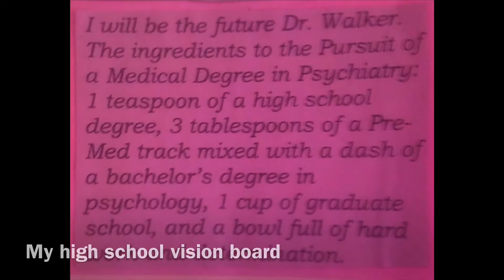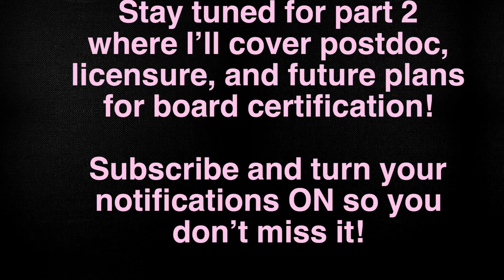My Journey to Become a Psychologist Part 1 | Undergrad and Grad School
Hey everyone! This is a long one so grab a snack! I’ve been getting a lot of questions about the process of becoming a psychologist. I specialize in neuropsychology and talk about that throughout this video as well! This became way too long so I’ve broken it up into 2 parts, and will have another video where I answer frequently asked questions.

End screen music: My dope cousin Moe P- Elevate Your Soul. Check him out on Apple Music, SoundCloud, YouTube, and IG!